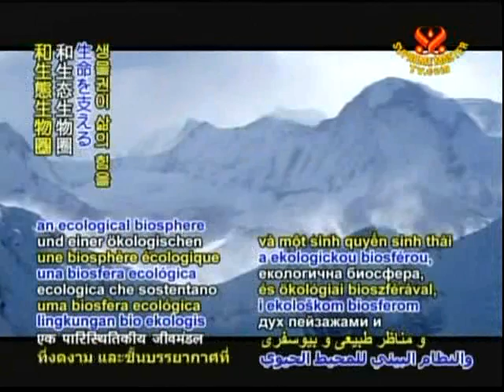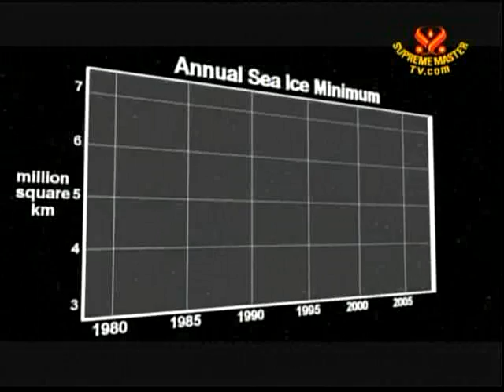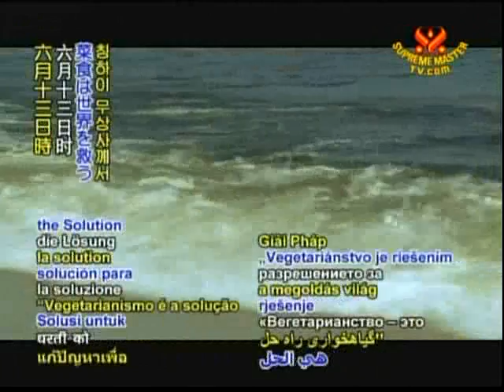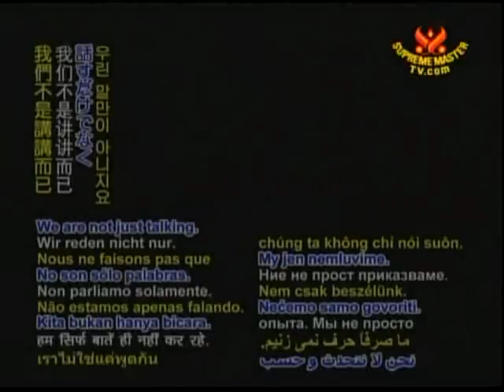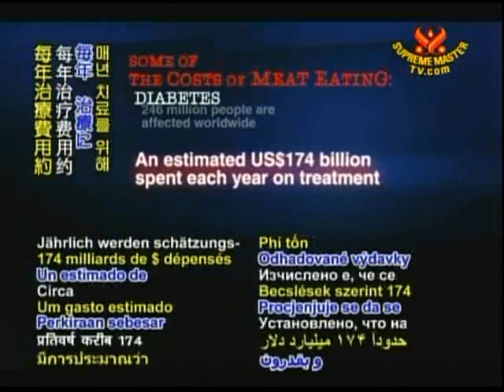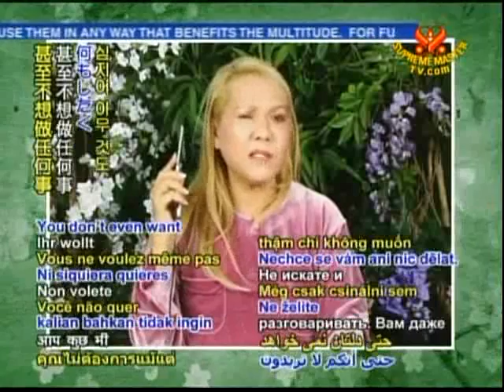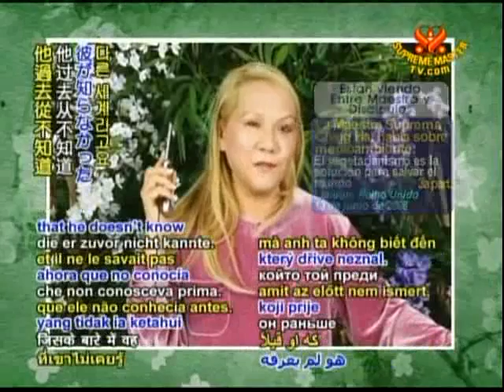素食是拯救世界之道（3a）6 13 2008 清海无上师与我们英国伦敦世界会会员为讨论气候变迁所进行的视讯会议（英语） chunk 1